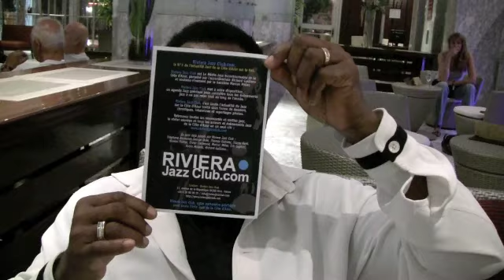George Benson interview - Jazz a Juan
George Benson Victoires du jazz et Jazz à Juan par Frédérica Randrianome pour Riviera Jazz Club